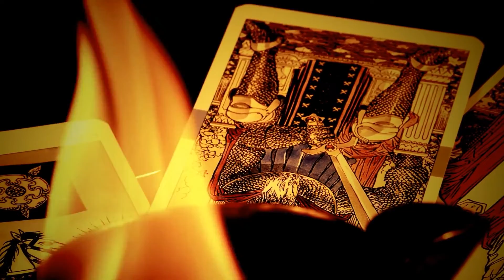דרך הפרשה: ספר דברים: פרשת שופטים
עקרון רוחני: צעד 3 - "החלטנו למסור את רצונותינו וחיינו להשגחת אלוקים כפי הבנתנו"